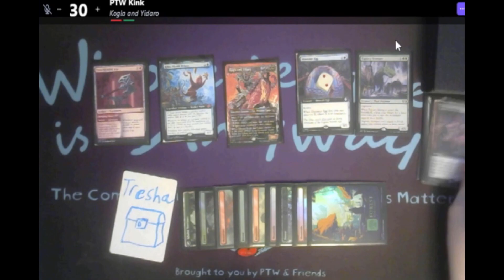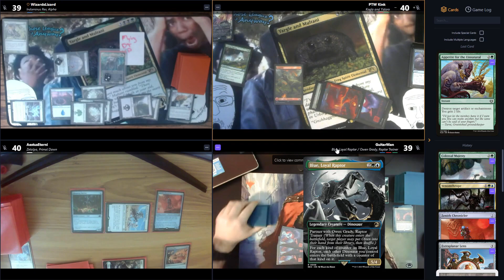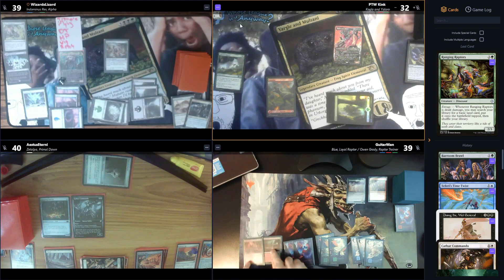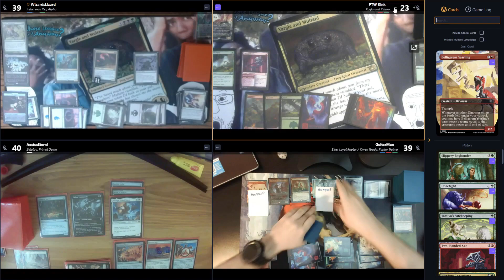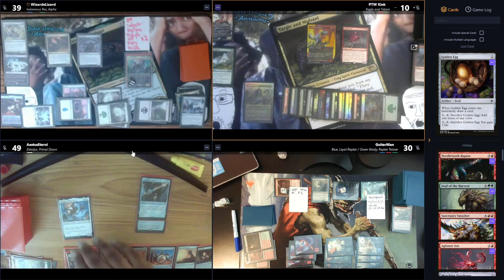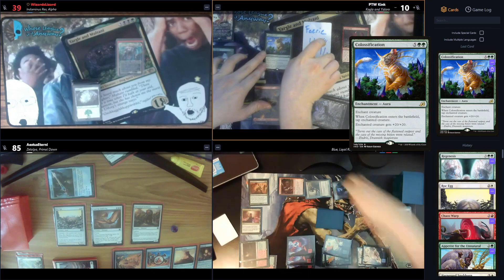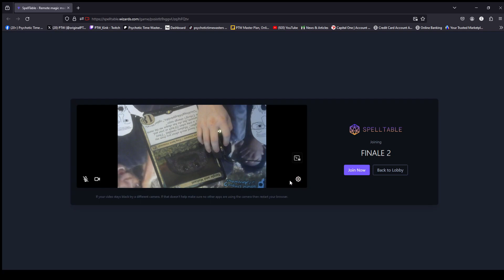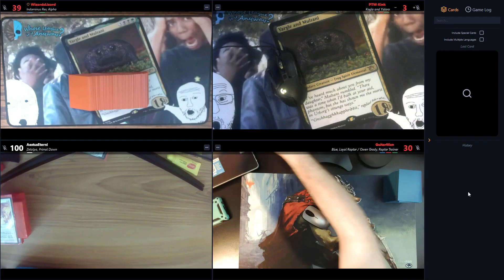Whose League is it Anyways? -- Season 10 -- Match 11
Who's League is it Anyways? is a casual commander league featuring the Time Wasters and Friends. It has custom league rules, involving restrictive deck building and a point scoring system. Each season the competitors build a new deck according to the seasons restrictions and duke it out for points that MATTER! The League is broadcasted live on PTW Kink's Twitch Channel.